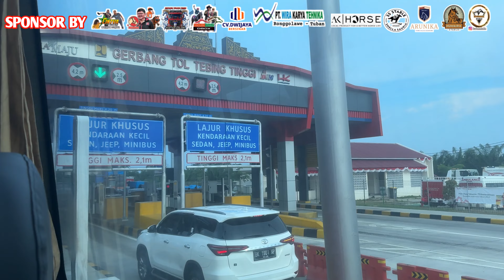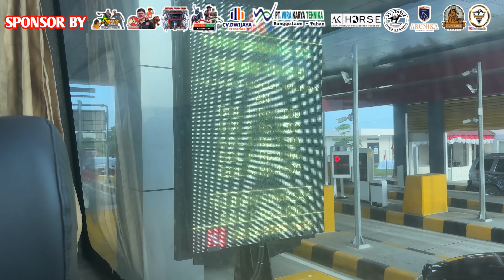Sampai Di Takengon Aceh Tengah Bersama Bus SEMPATI STAR . Untuk Peliputan Pacu Kuda PON ACEH SUMUT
Pelaksanaan Pekan Olahraga Nasional (PON) XXI Aceh-Sumut tinggal menghitung hari.

Kabupaten Aceh Tengah didapuk menjadi tempat pelaksanaan 3 cabang olahraga, berkuda-pacuan, triathlon dan bridge.

Khusus untuk pacuan kuda, akan digelar di Lapangan H M Hasan Gayo, Blang Bebangka, Pegasing, Aceh Tengah.

Ketua Pordasi Aceh, Rahmuddinsyah, ketika dihubungi Jum’at 30 Agustus 2024 mengatakan, pelaksanaan pertandingan pacuan kuda akan digelar pada 11-12 September 2024.

“Iya benar, sesuai jadwal pacuan kuda PON XXI akan dilaksanakan pada 11-12 September 2024,” kata Rahmuddin.

Rahmuddin menambahkan, total ada 107 ekor kuda yang akan bertanding pada PON XXI ini di lapangan Blang Bebangka.

“Mereka akan dibagi ke beberapa kelas pertandingan, yang terdiri dari Lelas A 2200 M, Kelas A Sprint 1300 M, Kelas B 1850 M,” katanya.

“Kemudian Kelas B Sprint 1200 M, Kelas C 1600 M, Kelas C Sprint 1100 M, Kelas D 1400 M, Kelas D Sprint 1000 M, Kelas E 1200 M dan Kelas F 1000 M,” tambah Rahmuddin.

Bukan hanya pertandingan PON, pihak panitia juga menyertakan pertandingan eksibisi bagi kuda-kuda di dataran tinggi Gayo.

“Dalam sehari, ada tiga race pertandingan eksibisi. Mari kita saksikan beramai-ramai,”